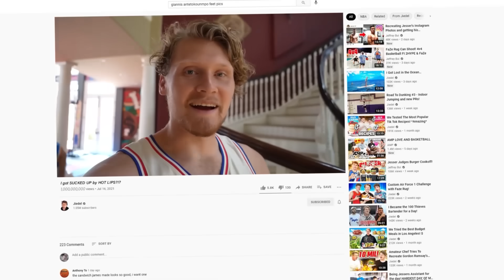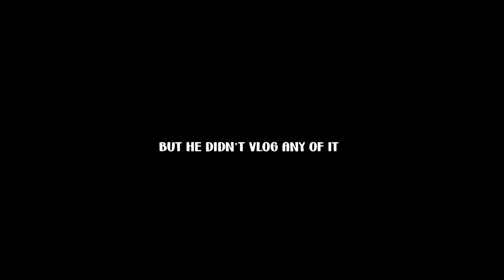I Flew Off the Slide at Jesser's Waterpark...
Jesser set up a waterslide and well. I kind of found a way to go a little too fast on it...